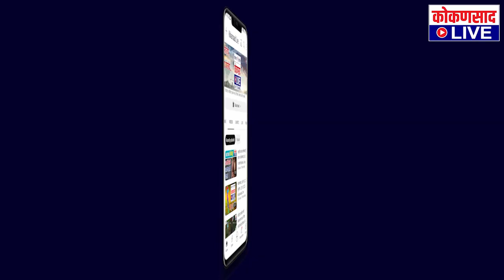कोकणात रंगणार चित्रपट महोत्सव !